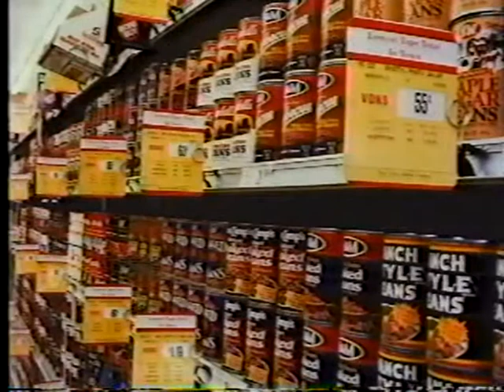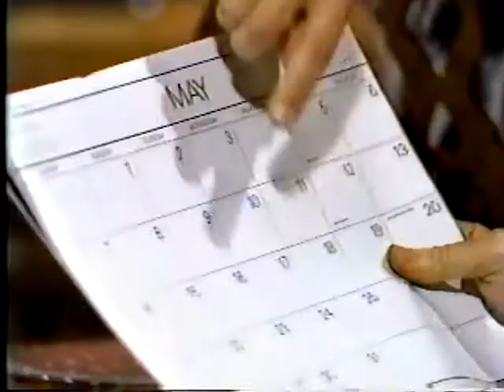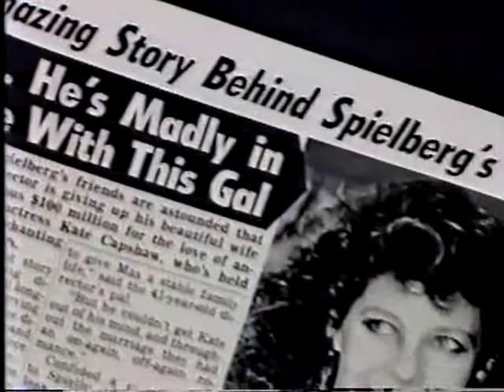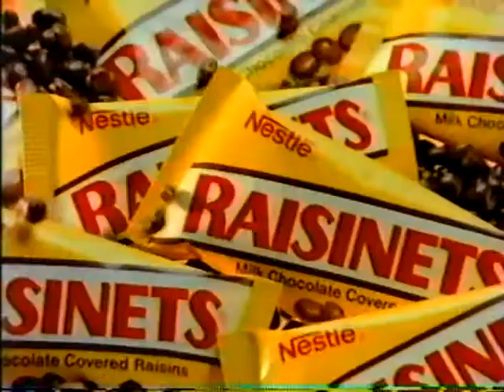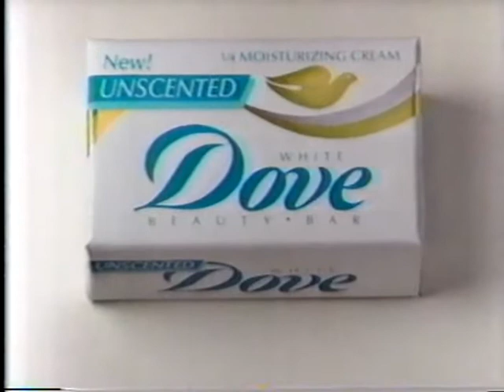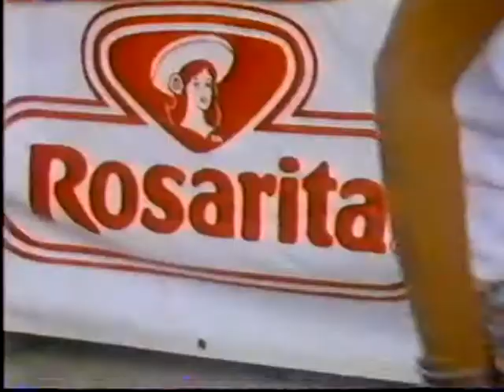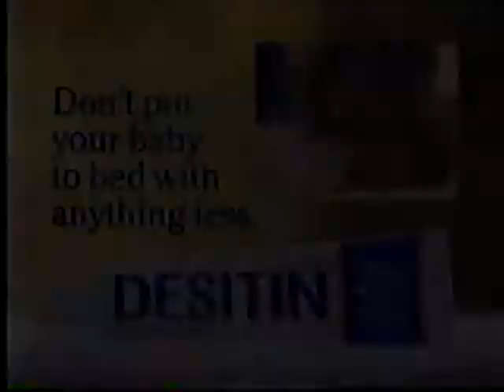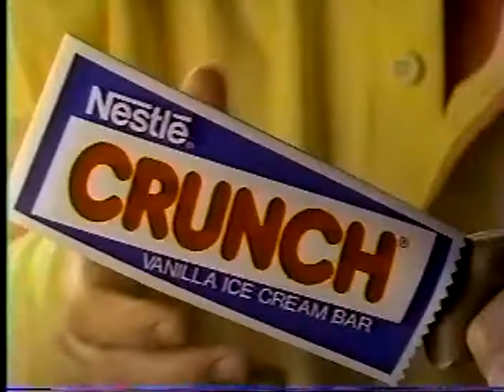OLD COMMERCIALS - ABC - MAY 1989